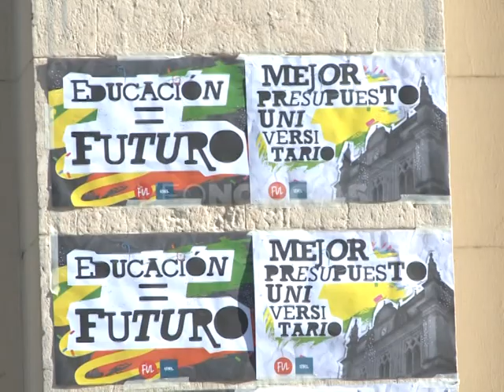LISANDRO MENDIOLA - CLASES PÚBLICAS EN FCJyS